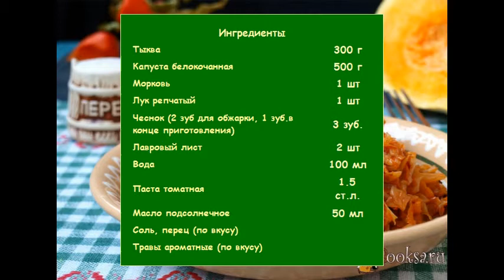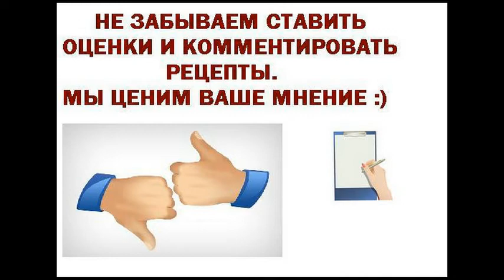Тушёная капуста с тыквой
Сейчас готовлю много гарниров с тыквой по просьбе своего мужа. Сегодня предлагаю тушёную капусту с тыквой - отличное осеннее блюдо! Готовится гарнир просто, можно подавать его как самостоятельное вегетарианское блюдо или в качестве дополнения к мясу.
Ингредиенты
Тыква 300 г
Капуста белокочанная 500 г
Чеснок (2 зуб для обжарки, 1 зуб.в конце приготовления) 3 зуб.
Паста томатная 1.5 ст.л.
Масло подсолнечное 50 мл
Соль, перец (по вкусу)
Травы ароматные (по вкусу)
Блюда из овощей, Гарниры из овощей, На завтрак, На ужин, Постные, Вегетарианские, Капуста белокочанная, Тыква